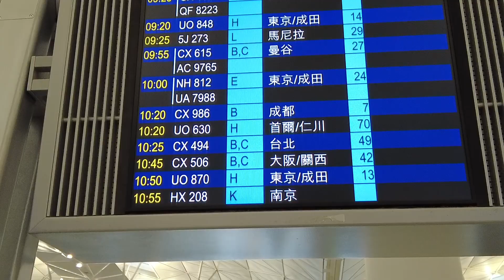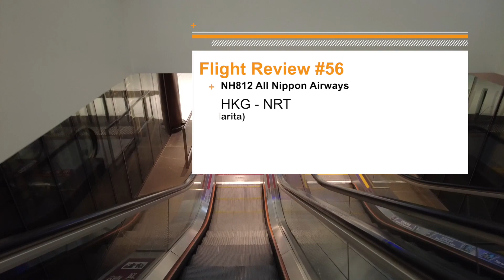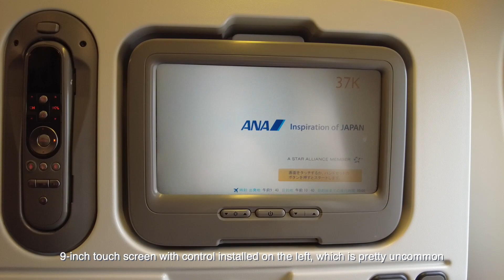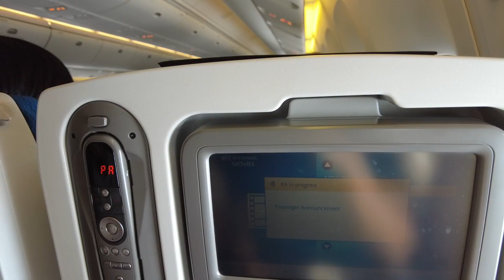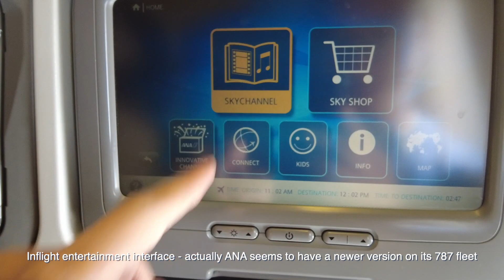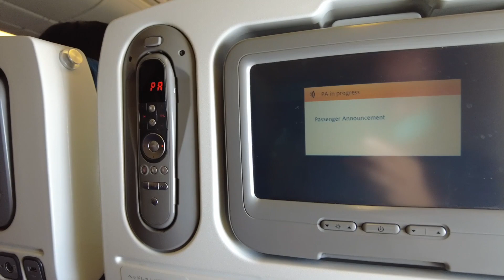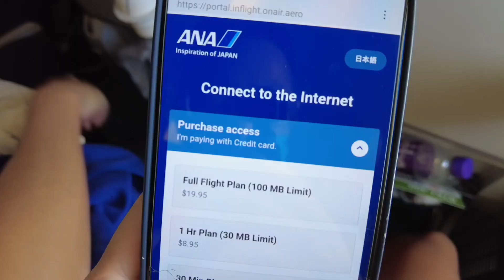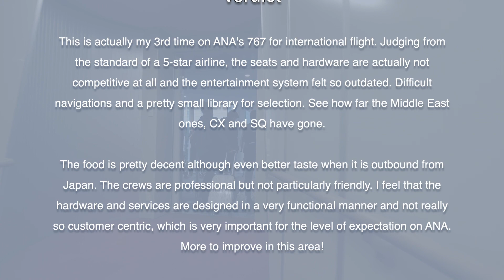Full review | Economy class | ANA NH812 Hong Kong to Tokyo Narita Boeing 767-300ER (#56)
Hello Flyers! Here comes a new flight video - The first ANA review on my channel, in which the Boeing 767 carried me from Hong Kong to Tokyo Narita.

Featuring: HK Airport, seat, food, entertainment

00:00 Voyage begins
00:30 Arriving at HK International Airport and check in
01:21 Walk around the terminal
02:39 Entering airside
03:54 Skybridge and plane spotting
05:13 At the gate and boarding
06:17 Cabin and seating
07:47 Safety demonstration video and pushback
07:44 Pushback and safety demonstration video
09:00 Take off
09:52 Servicing announcements and seating
11:23 Beverage and snack service
11:43 Inflight entertainment and flight map
12:50 Personal screen, control device and seat pocket
14:00 Lunch service
15:31 Cruising and window view
16:26 Wifi connection
16:48 Approaching
17:32 Landing
18:47 Disembark
19:14 Summary